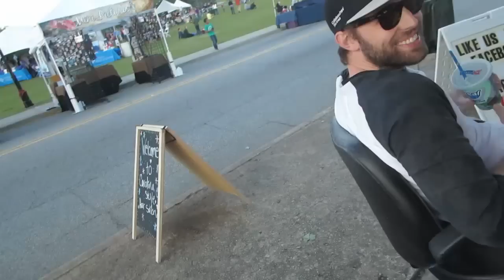MAYFEST FUN │5•1•15 DAILY VLOG